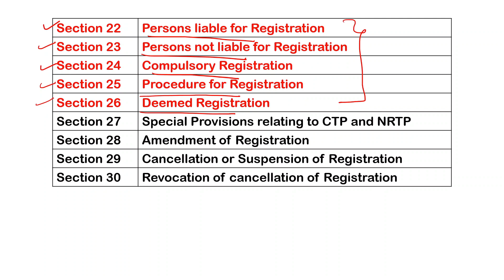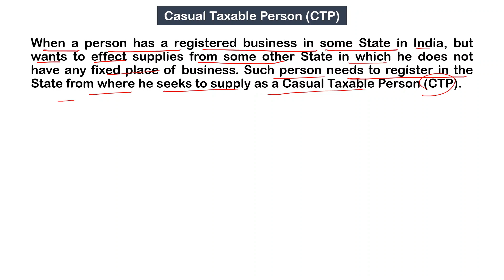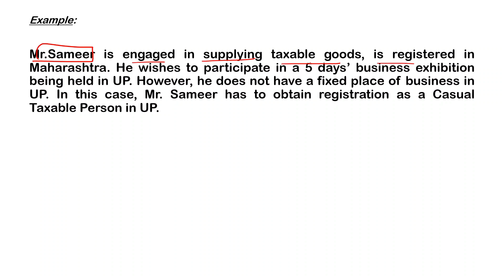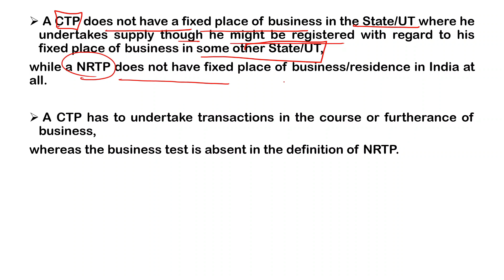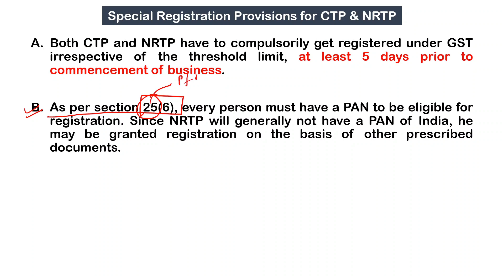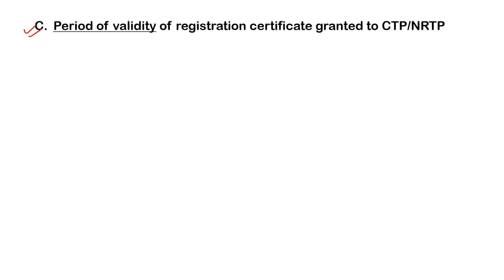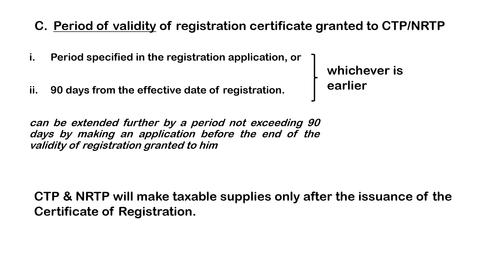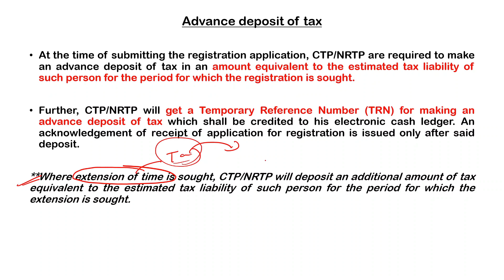#8 Registration || Special Registration Provisions for CTP & NRTP (Section 27)